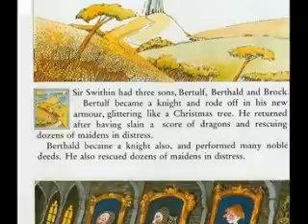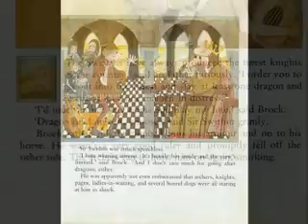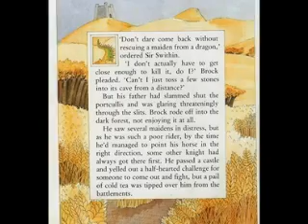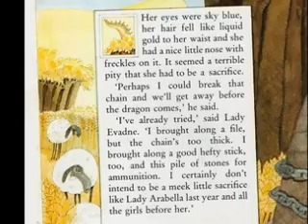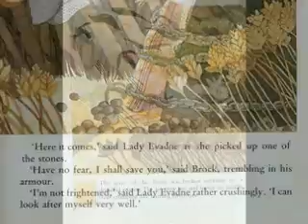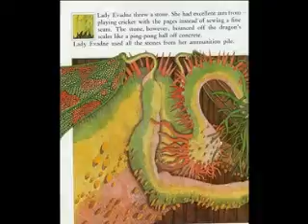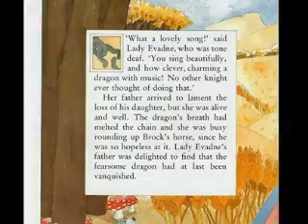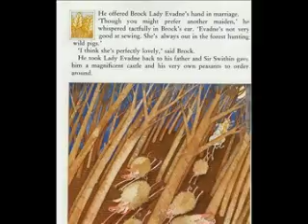Brock and the Dragon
Brock doesn't want to be a Knight.  He  prefers to stay at home and play his lute.  His father Sir Swithin orders him to slay a dragon and rescue a maiden in distress.